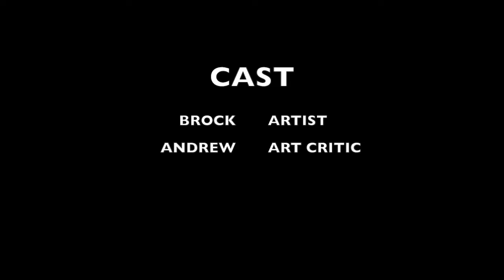3D DOT GAME PART 52: Land Lord